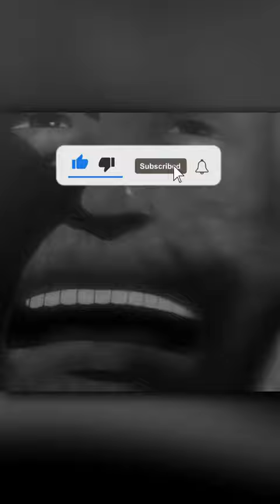AOT HORRIFIED ME AS A KID...